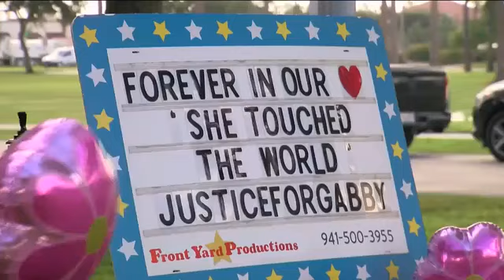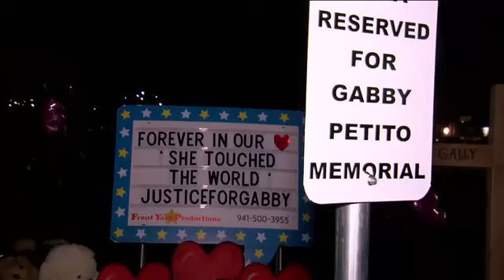Gabby Petito ceremony to be held at North port City Hall this weekend